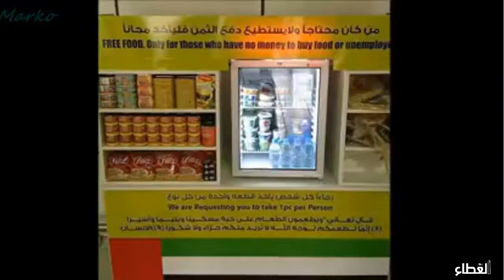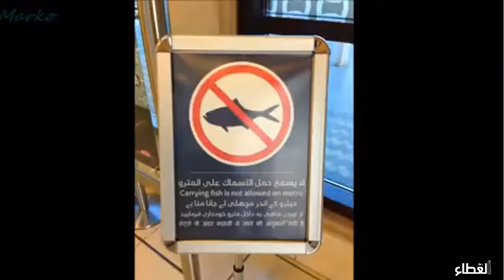اشياء لا تراها الا بدبي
اذكروا الله يذكركم ..بارك الله فيكم على المرور
ادعموني باشتراكم الكريم بقناتي المتواضعه
وضع علامة الجرس 🔔 للأشتراك في التنبيهات للمقاطع😊❤